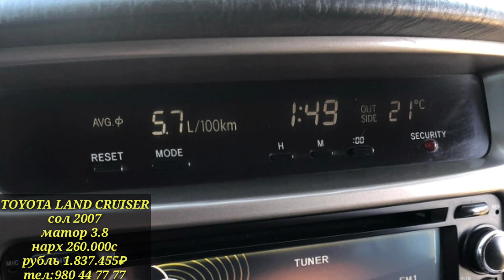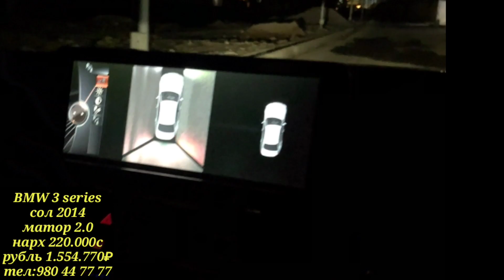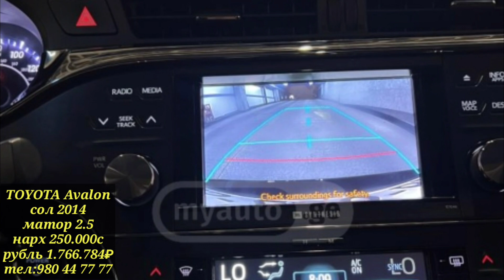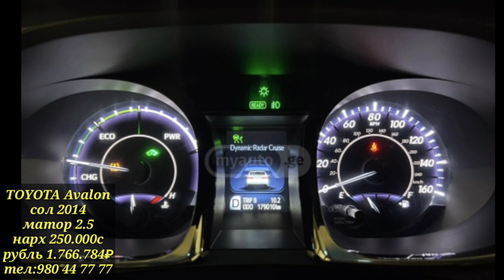TOYOTA Rumion,(04.01.2023)BMW X5 M,BMW 3 series, TOYOTA Avalon.